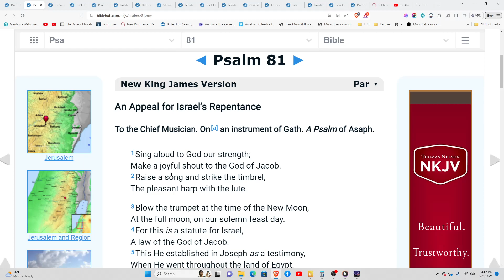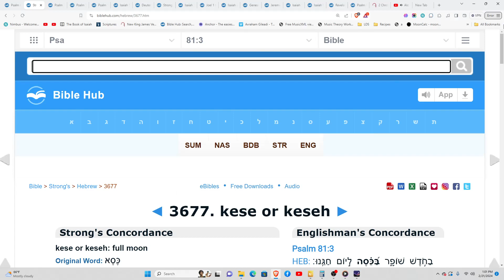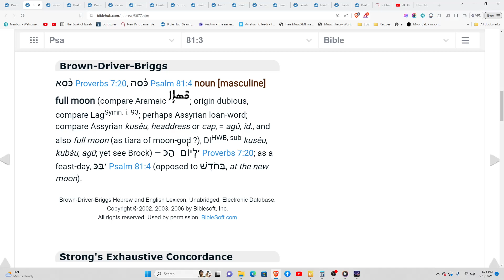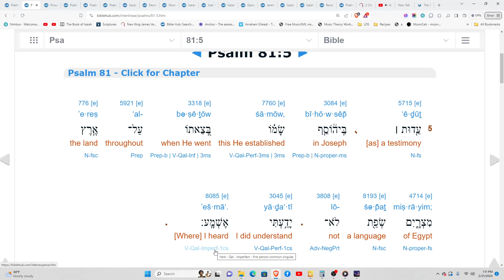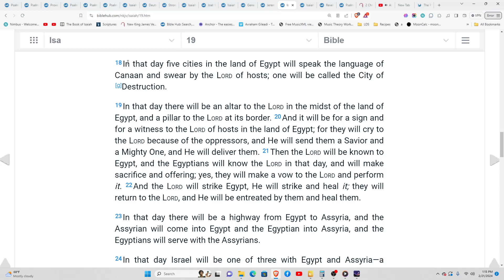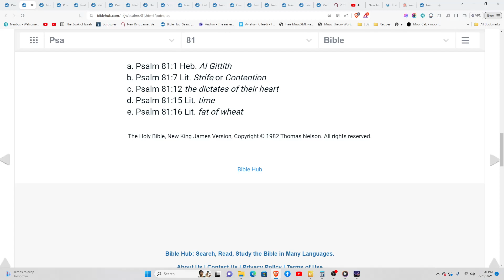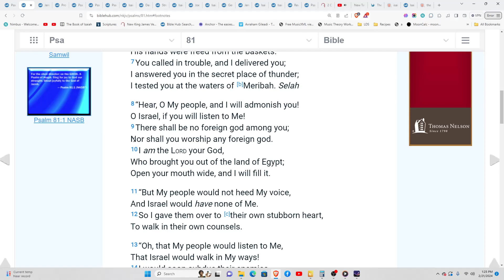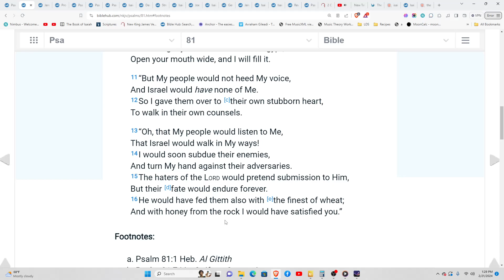Psalm 81 The Restoring of the Hidden